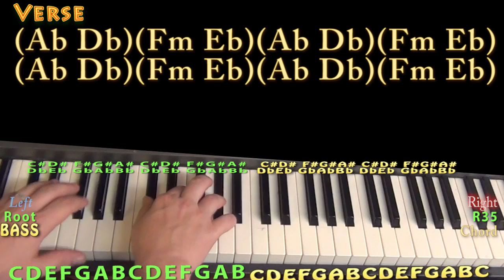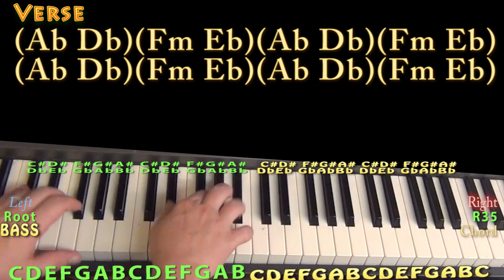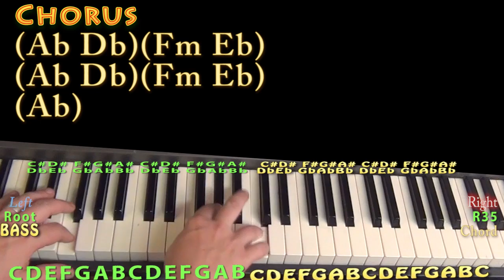Sweatshirt (Jacob Sartorius) Piano Lesson Chord Chart